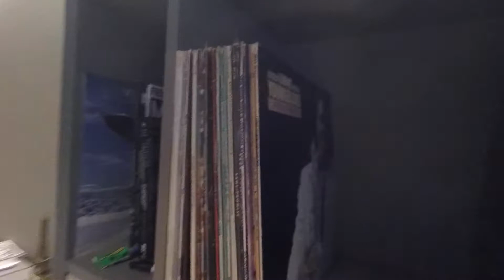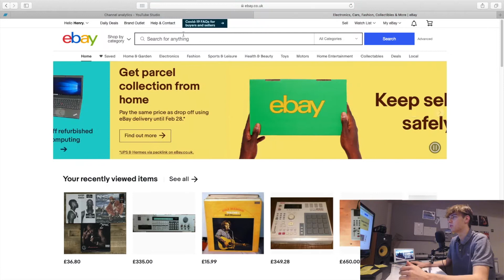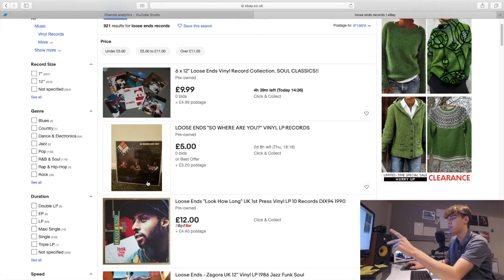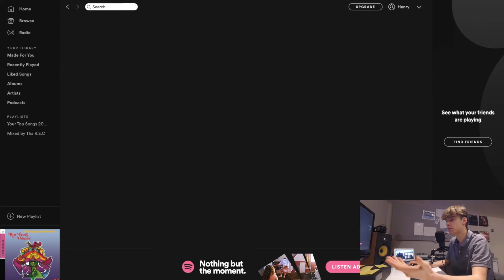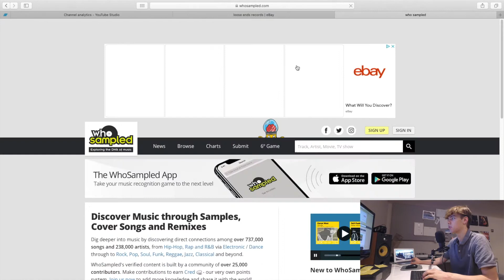How to DIG for RECORDS in Lockdown?!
Over the past year I've been buying records to sample in my beats but I've also pretty much just got addicted to buying records to add to my collection. Some of them I get coz they're my favorite album and I want the vinyl version of them and sometimes I buy records just to hear some new music and expand my listening knowledge. Unfortunately I probably picked the wrong year to get into it coz for most of the year the record shops have been closed and so probably about only 2/3 of my collection was actually bought in a shop. The rest I've got by digging online and trying to get as close to the real thing as I could.

Do you need MIXING & MASTERING for your beats?
This will improve the quality of your beats IMMIDIATLY and you'll never have to feel that your beats don't sound 'professional' again!
Click the link to go to my seperate page for mixing & mastering
Prices start at $15 and i'll stay in touch to make sure that YOUR mix is always PERFECT